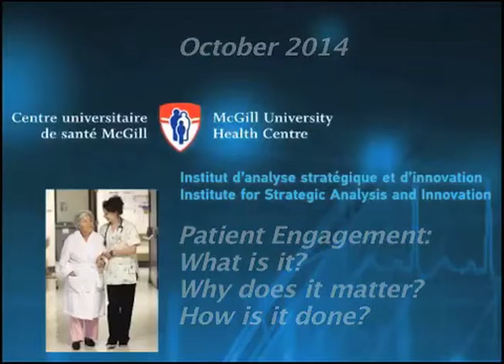Patient Engagement: What is it? Why does it matter? How is it done?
The 7th Annual Conference of the MUHC-ISAI

This conference, held October 2 and 3, 2014, in Montreal, aimed to clearly demonstrate the benefits of patient engagement in quality improvement and self-care; present best practices in Canada and internationally; highlight the impact of patient engagement on care, cost and outcomes; and outline policy changes at hospital, regional and provincial levels to support patient engagement.

Conference co-chairs:

Ms. Patricia O’Connor, Senior Advisor, Patient Engagement and McGill Nursing Collaborative, MUHC

Mr. Normand Rinfret, Director General and CEO, MUHC